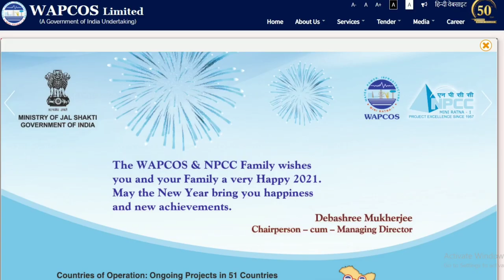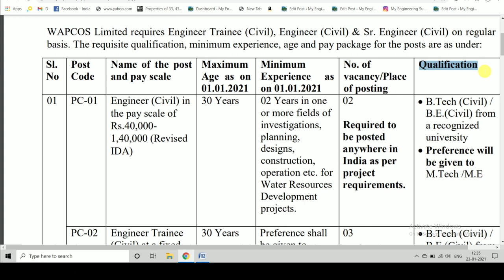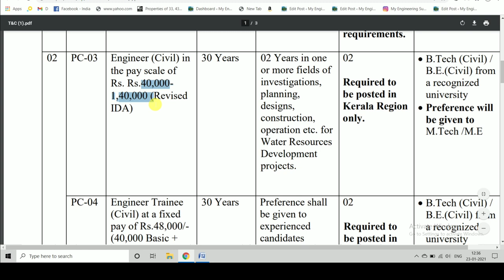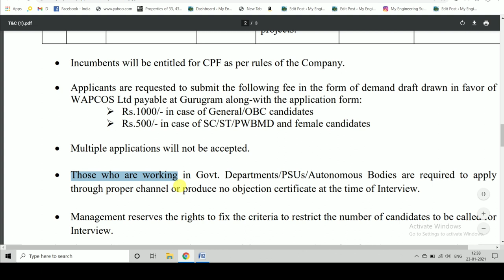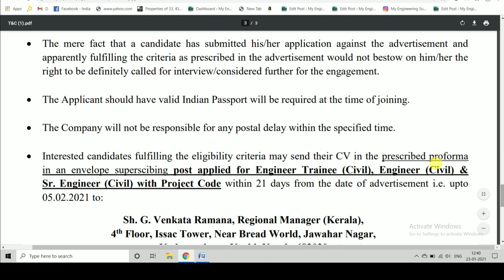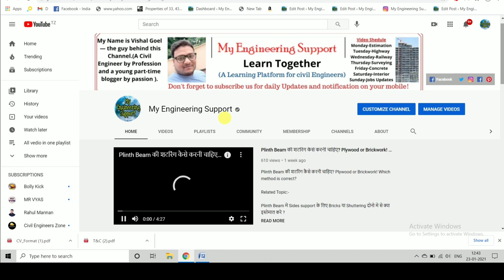My Company Offers Job for Freshers/Experience | WAPCOS Recruitment 2021| Apply Last date – 05/2/2021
Official notification :-

file:///C:/Users/Hp/Downloads/T&C%20(3).pdf

CV Format :-

file:///C:/Users/Hp/Downloads/CV_Format%20(2).pdf

Wapcos Recruitment 2021, WAPCOS recruitment 2021,
Wapcos recruitment, wapcos recruitment 2021, Wapcos Recruitment 202, wapcos vacancy 2021,Civil engineer job,
Govt job, private job, jobs for civil engineer, latest job